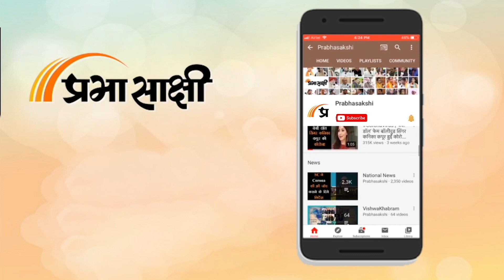Uttarakhand CM ने UCC को लेकर दिये बड़े संकेत, मौलवी बोले- हिंदू स्टेट बनने की ओर बढ़ाया जा रहा कदम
Uttarakhand में जल्द ही समान नागरिक संहिता (UCC) लागू होने की संभावना को देखते हुए इसका विरोध तेज हो चला है। जहां एक ओर तमाम मौलवी-मौलाना कह रहे हैं कि यह Hindu State बनने की दिशा में बढ़ाया जा रहा कदम है तो वहीं BJP का कहना है कि कट्टरपंथी तत्व और वोट बैंक की राजनीति करने वाली पार्टियां ही विरोध में नजर आ रही हैं। इस बीच, Uttarakhand CM Pushkar Singh Dhami ने कहा है कि सबसे बात करने के बाद ड्राफ्ट की तैयारी लगभग पूरी हो गई है। संबंधित अन्य विस्तृत समाचार पढ़ने के लिए क्लिक करें-

0:00 एंकर
0:44 उत्तराखंड के मुख्यमंत्री का बयान
1:48 मौलाना शाहबुद्दीन का बयान
4:08 मौलाना खालिद रशीद फिरंगी महली का बयान
7:55 केशव प्रसाद मौर्य का बयान
8:35 विधि आयोग का पक्ष
9:11 राजनीतिक प्रतिक्रियाएं